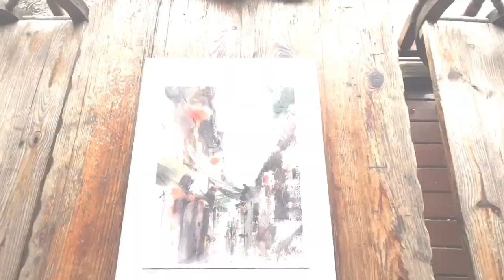Watercolor Timelapse Demo „Red Lantern Street” by Minh Dam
One of the demonstration painted during my 12 days workshop in Zhouzhuang.
Being in this town is like traveling backwards in time, communing with richness of the Chinese history and culture, experiencing with something you just know from the books or movies. I feel that with the development of civilization and the progress of technology, we may be the last generation which will be able to witness this kind of traditional places with our own eyes.
Follow you heart, not the greed of your wallet. Save, don’t destroy. Enjoy life and share your passion with others.